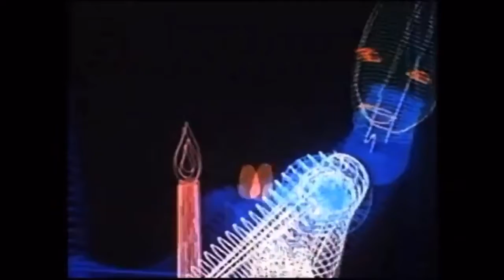Floral Ray - Love Me in HD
Lyrics:

360p, I cant even see, 2008 TV
bitch, it’s year 73
driving, you and me
reading your magazine
Cyberfunk City loud beats
Our minds in far galaxies

We are getting Supersonic
Supersonic
We are getting electronic
electronic
Supersonic
electronic

I want you to Love Me In HD
VHS is not enough for me

HD, HD, Love Me, Love Me
I am elec-tronic-tronic
I am elec-tronic, baby

Supersonic
electronic
Supersonic
electronic